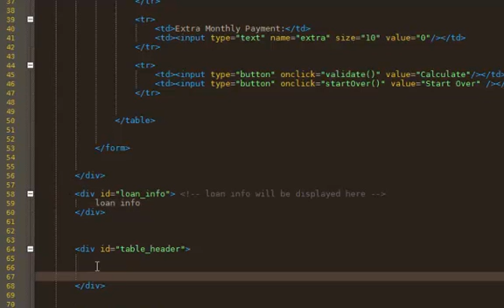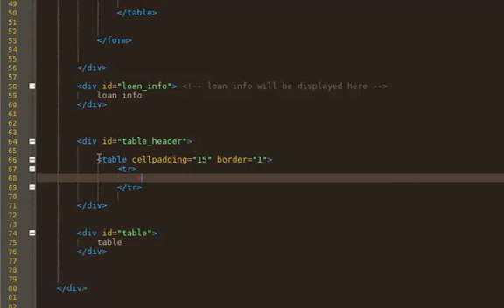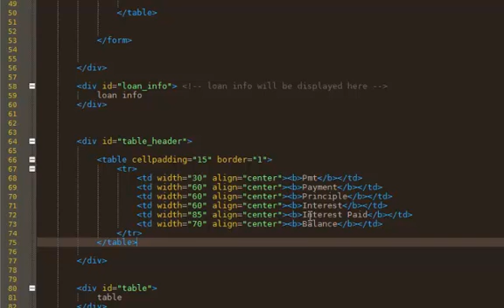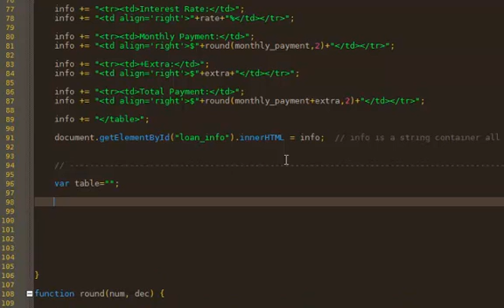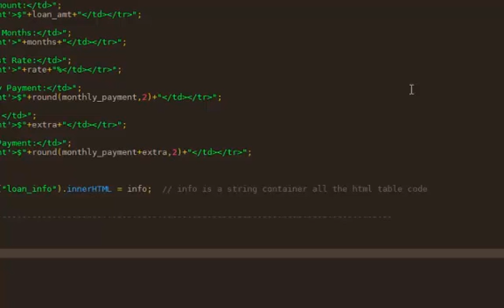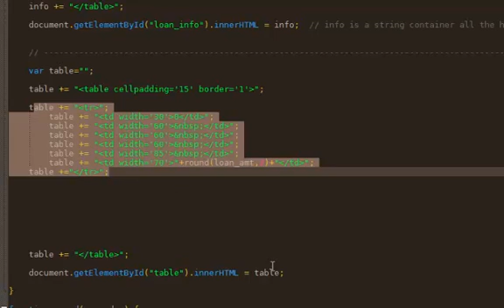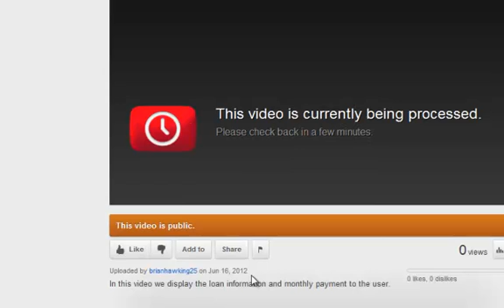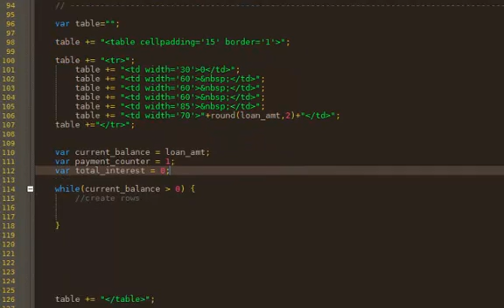Javascript Loan Calculator - Part 7 - Starting the Amortization Table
In this video we start writing the code for the amortization table and the header.